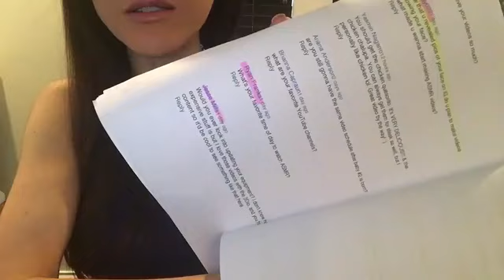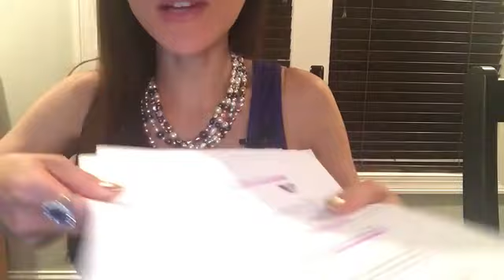ASMR Q&A Gum Chewing PART ONE Regular Talking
This is an archive of the Moonlight Eats channel.

If you have any copies of old Moonlight Eats content, please get in touch and they will be added to this public archive for everyone to enjoy!!!